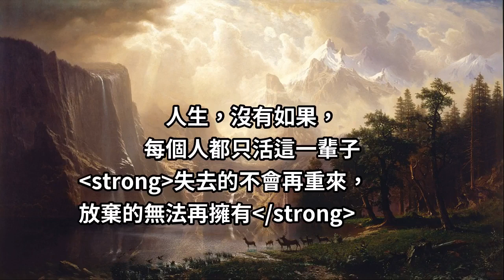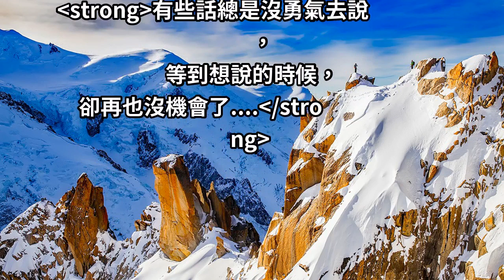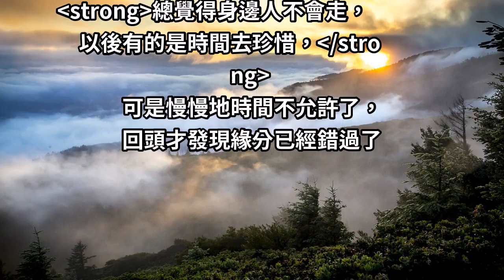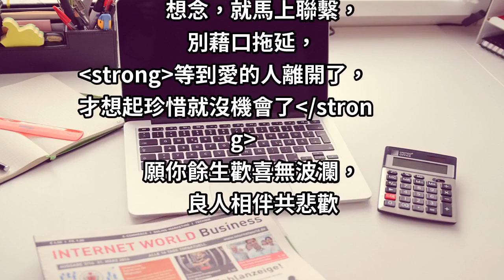總以為來日方長，卻總是事事無常...人生沒有如果，生活更不會重來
生命，只有一次，每個人都是第一次做人。
有些事經歷過才懂得，有些人遺憾過才心疼。
人生，沒有如果，每個人都只活這一輩子。